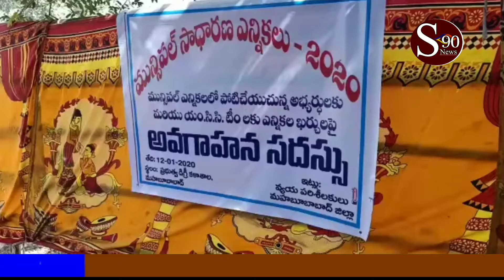MAHABUBABAD//మహబూబాబాద్ లో మ్యూనిసిపాలిటీ పోటీదారులకు ఎన్నికల ఖర్చులపై అవగాహన//S90 NEWS CHANNEL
ప్రతి పదం ప్రజల పక్షం